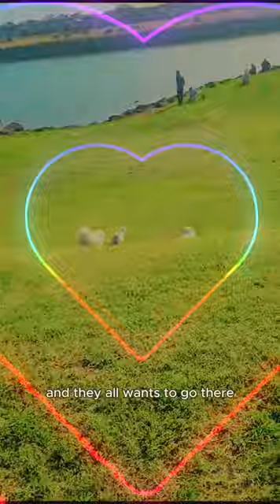Keeshonds 🐶 in Park🔥 very cute dogs playing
Our lovely pet Mimmi Meets two cute little White Keeshonds at Parking Track of Patterson Lakes Area. 2 Cute Keeshonds looks amazing!!

smart dog cute dog
meeting my dog after so long
best funny video with dog
My Dog is Smarter than Husky and Chihuahua
dog searching ability!!! someone was waiting..
Keeshond Dogs | Dogs in Park | Dogs making Friends | Dogs Playing